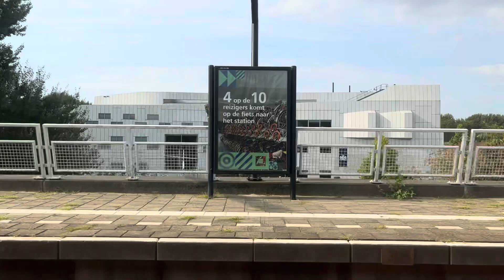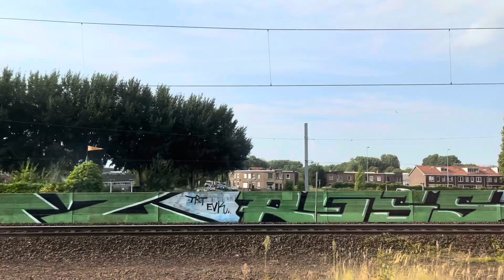De trein van Zwijndrecht naar Dordrecht